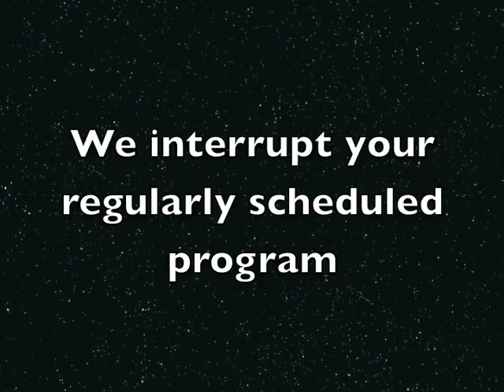A Vainglorious Special Service Announcement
We interrupt your regularly scheduled vlog to bring you this special service announcement. Kristen and Kristen want to help you survive this crazy epidemic going around.  We're here to help.